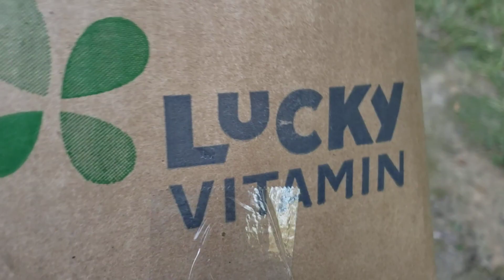Burning Stuff 986: Lucky Vitamin Box